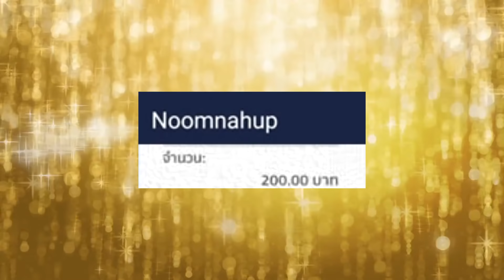Star Wars: The Rise Of Skywalker | D23 Special Look - รีแอ็คชั่นตัวอย่าง (เรย์เข้าสู่ด้านมืด ???)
***โดเนทเป็นกำลังใจในการทำคลิปให้ผมได้นะครับขอบคุณมากคับ
*True Wallet (ขึ้นชื่อ) - 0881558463
*พร้อมเพย์ (แจ้งทางเพจด้วย) - 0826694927
พร้อมเพย์,ทรูมันนี่จะชื่อไม่ขึ้นชื่อต้องแจ้งทางเพจคอเป็นหนังด้วยน้า